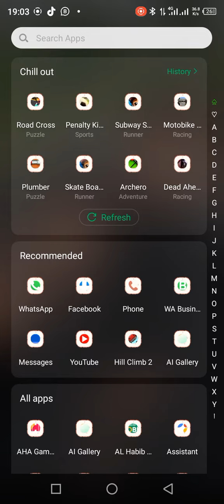January 28, 2023